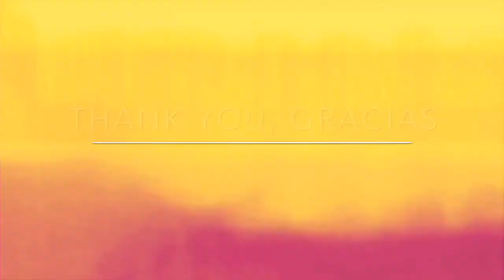Howard & Howard present "Bliss & Other Myths" (variations IV- VI) - electro acoustic, post classical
"Bliss & Other Myths" by Howard & Howard contains elements of "Spasmodic", "AntiSpasmodic", "20 Seconds of Bliss", "True Faith 2018", and the Andante movement of Mozart's "Sinfonia Concertante". Howard & Howard are completing their first full length album, "all seven". Keep on the lookout. In the meantime please listen to the ep "TFS1" on soundcloud.

"Bliss & Other Myths" may seem dark and alienating, but it is just as personal as our quirky tunes such as "Tardigrade Inversions" or our emotional songs like "True Faith 2018".

It would make us ever so happy.

Merci